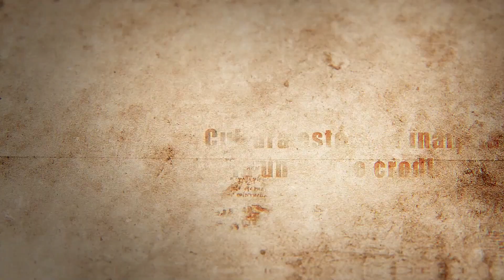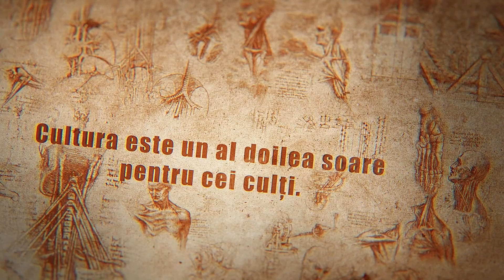Vocea Botosani – Minutul de Cultura EP68 – Val Guraliuc